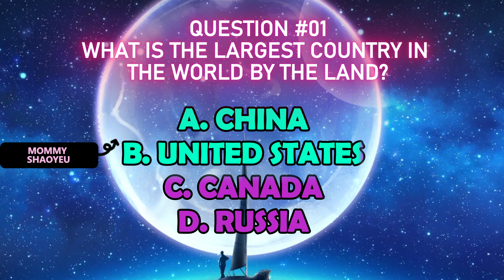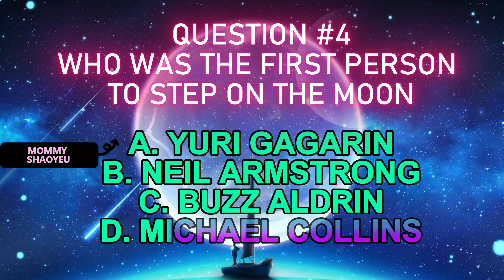General Knowledge Quiz | Test Your IQ with Fun Facts!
Take this exciting general knowledge quiz and challenge yourself with fun facts from different topics! Perfect for anyone who loves learning and testing their IQ.